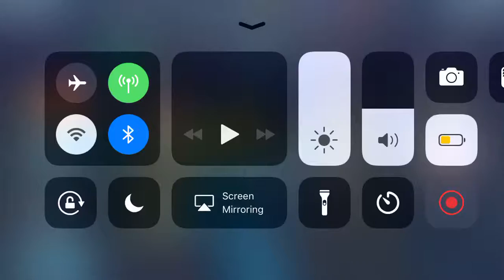Posoin ivy injustice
Am going to be working on a new series so yea look at for that.